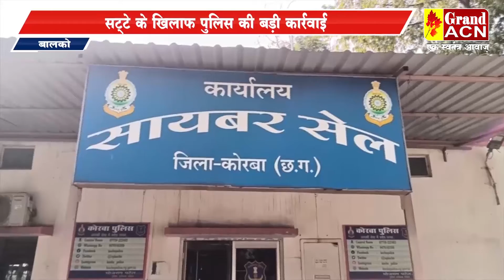बालको, सट्टे के खिलाफ पुलिस की बड़ी कार्रवाई